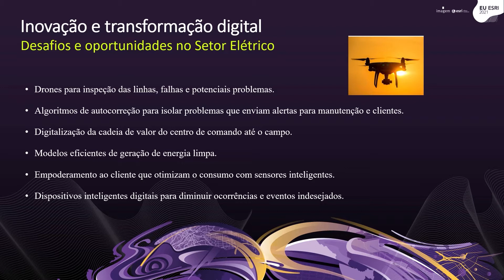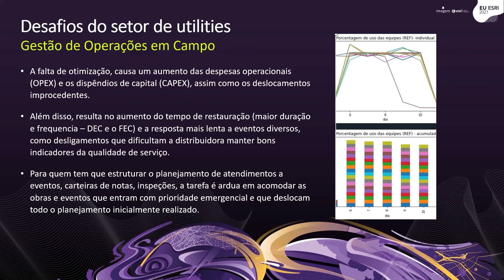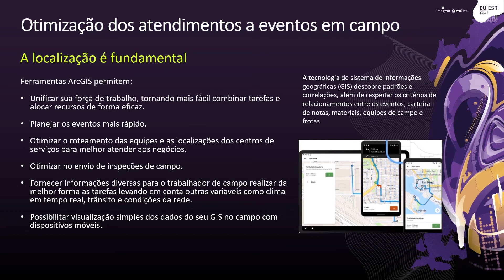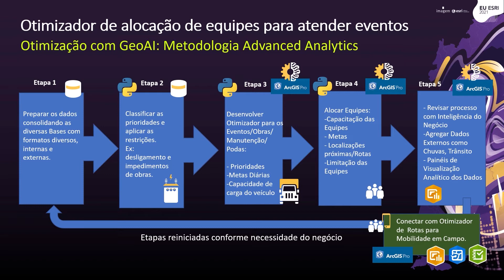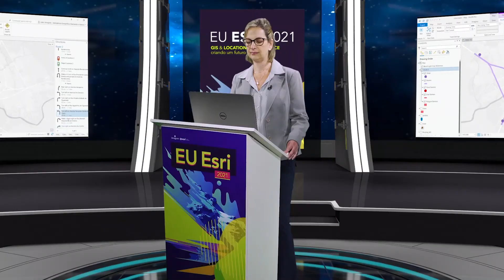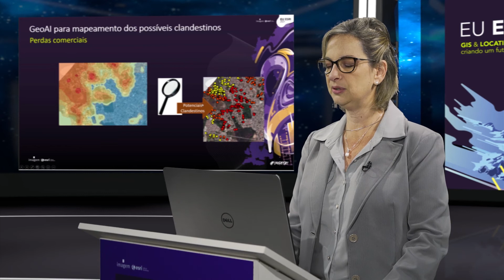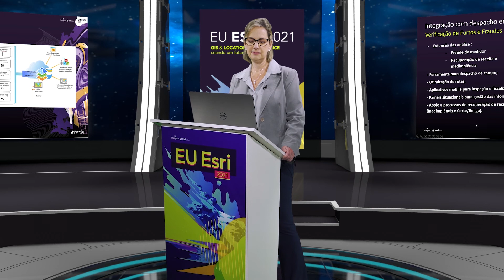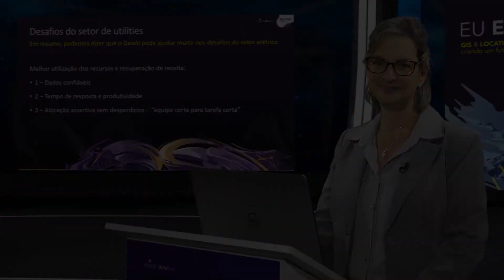Beatriz Woiler - Benefícios da Geo AI para os desafios do Setor Elétrico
Beatriz Woiler apresenta novas possibilidades tecnológicas e explora o uso inovador de Inteligência Artificial para o setor elétrico.

O Encontro de Usuários Esri Brasil é um evento promovido pela Imagem Esri. O evento anual apresenta o que tem de atual na Plataforma ArcGIS, suas infinitas capacidades e suas aplicações práticas, tendo palestrantes que você confia, como Especialistas da Imagem e da Esri Internacional, líderes e referências de mercado, de grandes empresas e governos brasileiros.